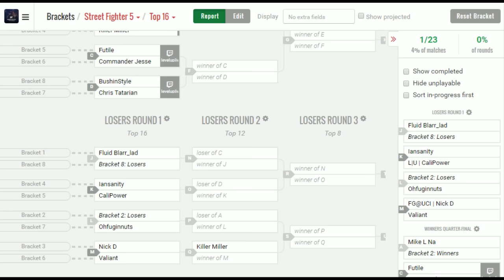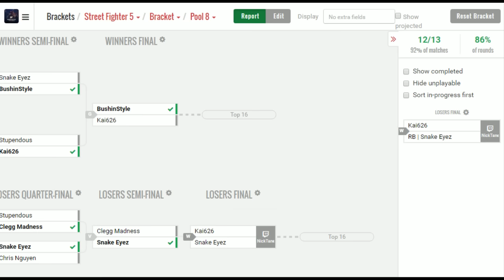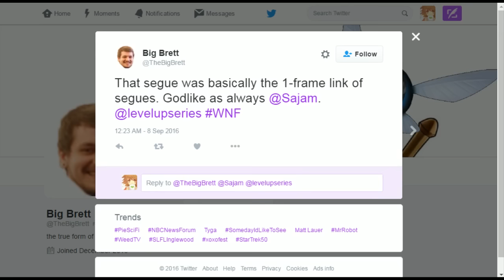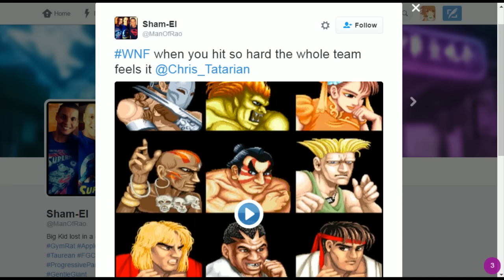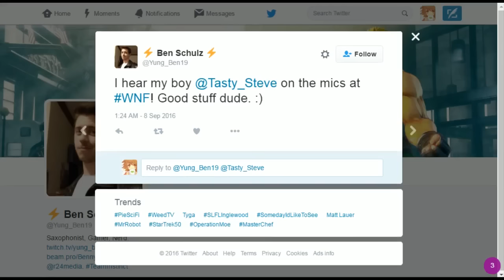WNF2016 3.6 Street Fighter V Top 16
Summer is here and we’re bringing the heat with a brand new season of fighting game madness in SoCal! Spicing things this season, we are excited to announce our partnership with ESL for a chance to win travel and lodging accommodations to the Brooklyn Beatdown!

Weds Night Fights and ESL are seeking out SoCal’s finest Street Fighter V players to compete for a piece of the $75,000 prize pool taking place October 1-2 at ESL One in New York. But not so fast! Summer season players must compete and accumulate points at Weds Night Fights from August 3 – September 8. The highest overall points at the end of the season wins the grand prize! Runner up prizes will be awarded to 2nd, 3rd, and 4th place by HyperX and Arcade Shock. Make sure to catch all the action every Wednesday at 9:30PM PST!

For more information about The Brooklyn Beatdown at ESL One in NY, visit:

Look for us on the front page of to register for Weds Night Fights every week!

Weds Night Fights (WNF) is the largest weekly tournament in the world featuring popular fighting games such as Street Fighter V, Mortal Kombat X, Super Smash Bros., and various community driven titles.

Co-founded by Street Fighter legend Alex Valle and Level Up Productions team Jimmy Nguyen and Frank Reyes, WNF celebrates 6 years of growing the local scene, showcasing hype tournament matches, and providing opportunities for today's dedicated players. WNF is located in downtown Santa Ana's eSports Arena servicing hundreds of fighting game fans and streamed live on the Level Up Twitch channel to a global audience.

Location:
eSports Arena
120 West 5th Street

Powered by:
HyperX Cloud II Headsets - Check out the latest from HyperX and hear what you've been missing!

Nvidia - Weds Night Fights main stage is powered by Nvidia GTX 980 Ti to showcase high quality graphics for our stream!

Modify Watches - Check out our Weds Night Fights and SoCal Regionals watch collection.

First Attack - Puerto Rico's Premier fighting game tournament featuring Street Fighter V, Super Smash Bros., Mortal Kombat XL, and much more! Event is coming up this September 3-4 2016 at the Puerto Rico Convention Center.

Arcade Shock - Our friends which equip the fighting game community with the latest arcade sticks, buttons, and more! for more information!

Splitframe - Check out some slick apparel by Splitframe including shirts, hoodies, and much more! for more information!